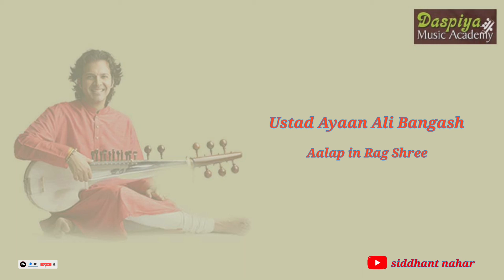Ustad Ayaan Ali Bangash | Sarod Vadan | Alap | Raag Shree